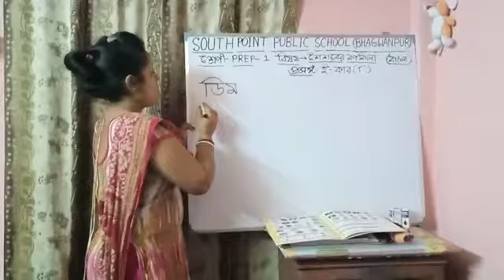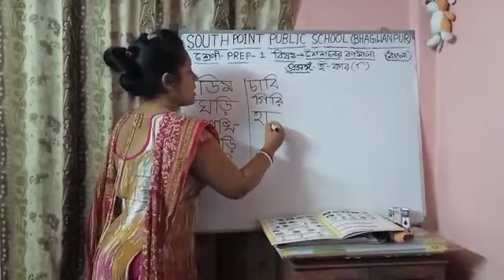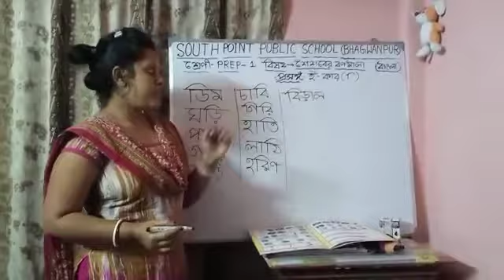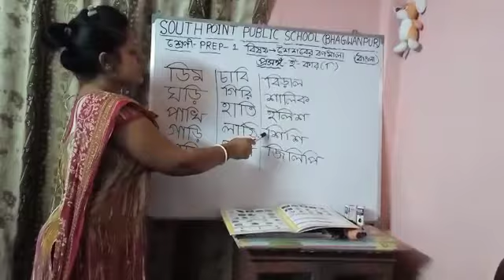শ্রেণী- প্রেপ-১, বিষয়- শৈশবের বর্ণমালা (বাংলা), প্রসঙ্গ- ই-কার(ি)।